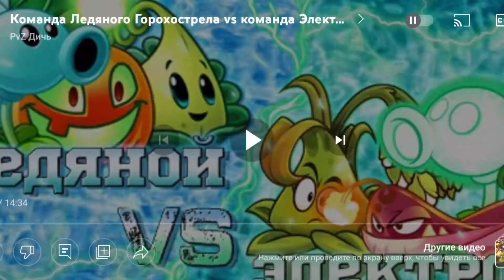Реакция на PvZ Дичь. ЛУЧШАЯ БИТВА В ЧЕМПИОНАТЕ.